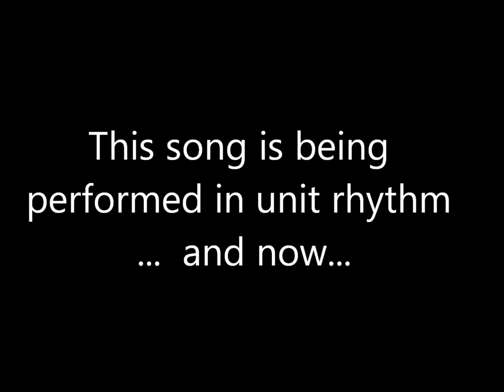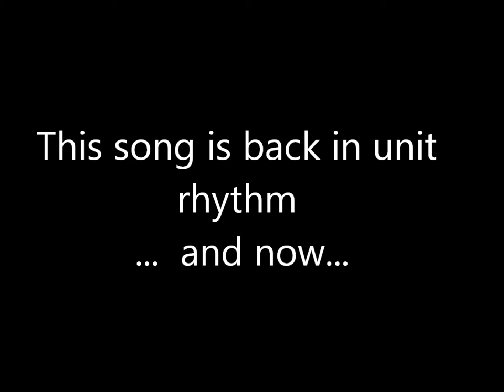Let Us Sing - The Inspirations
"Let Us Sing," is an old Stamps-Baxter convention song, performed by the Inspirations.  The song comes from their 1981 album, IS THAT FOOTSTEPS THAT I HEAR?